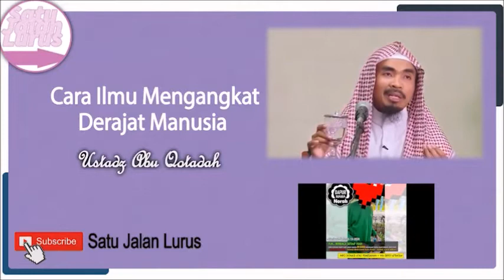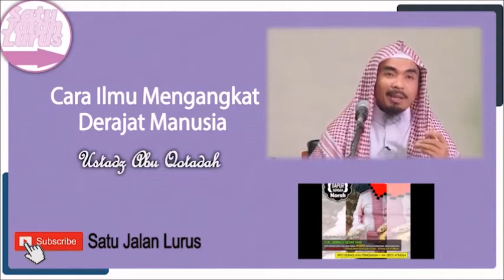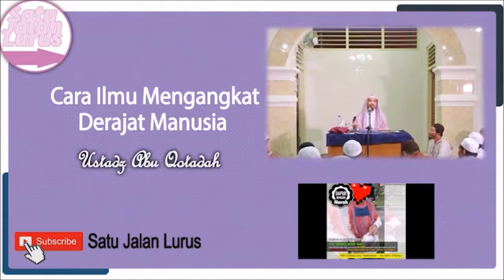Cara Ilmu Mengangkat Derajat Manusia - Ustadz Abu Qotadah ( Satu Jalan Lurus )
Silahkan Hubungi :
IG : asadussahra IG : umrohekspansi